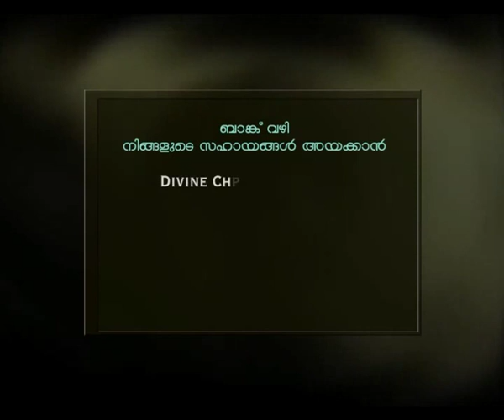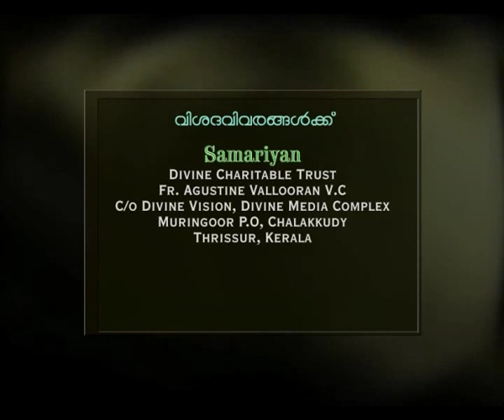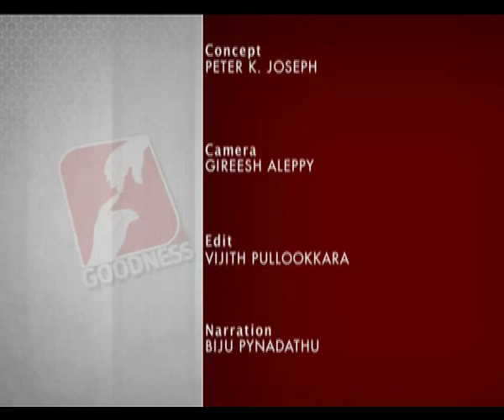Samariyen Epi 106 Daniel